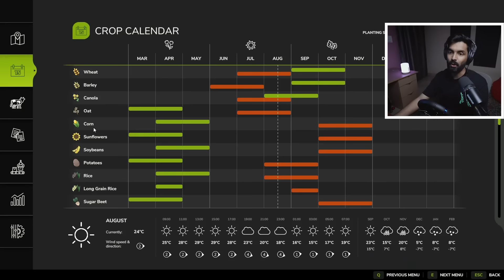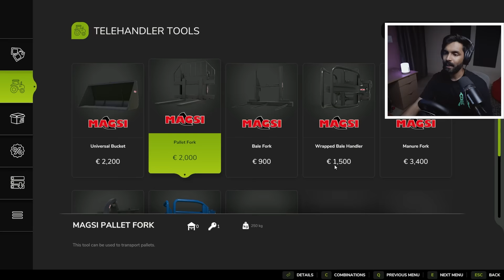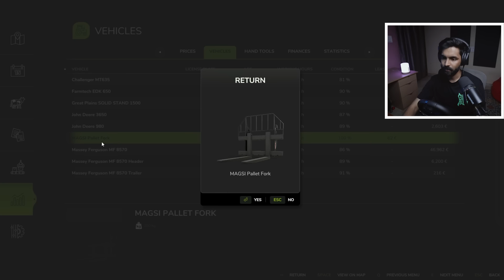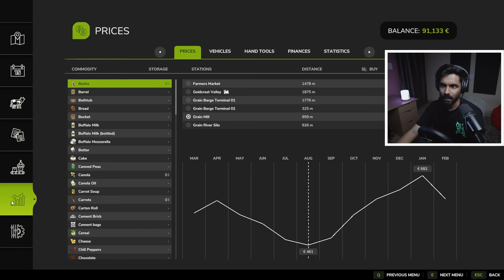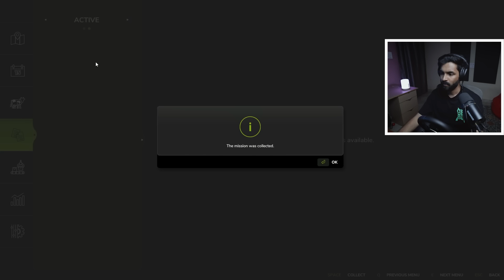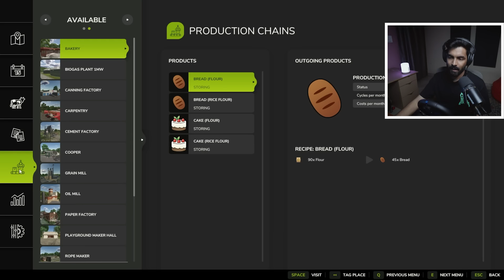Earning My First €10,000 in Farming Simulator 25! The Hardest Challenge Yet!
Welcome to Episode 2 of my Farming Simulator 25 journey! 🎮🌲 In this video, I take on the toughest challenge yet: a high-stakes logging contract! Watch as I navigate narrow, winding hill roads with a crane-equipped tractor to haul 20 massive wood logs to the sell point, earning my first €10,000 in the process.